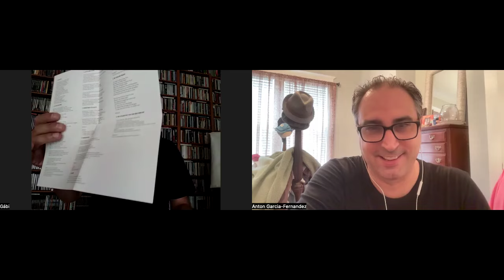IMPRESIONES SOBRE JAZZ, 86 - Johnny Hartman (1923-1983) - con Gaby Quesada de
Una conversación en profundidad con Gaby Quesada, director del canal de YouTube La caja de música de Gaby, sobre la figura del vocalista de jazz Johnny Hartman, a lo largo de la cual se comentan sus discos más importantes.